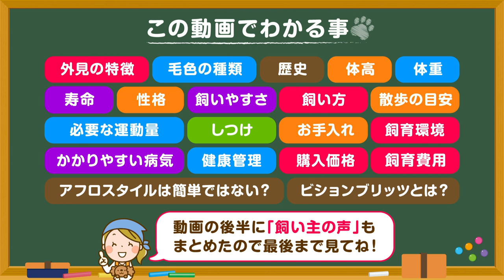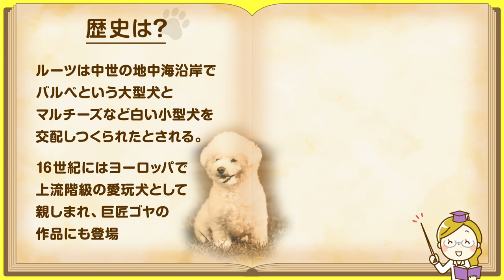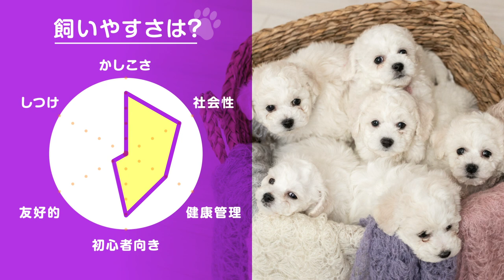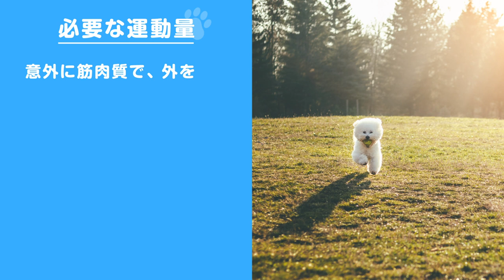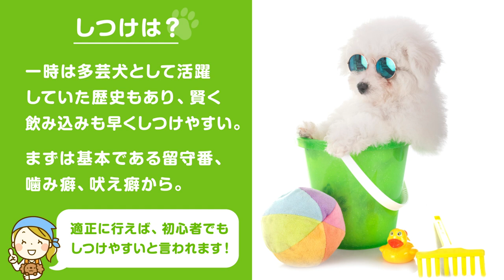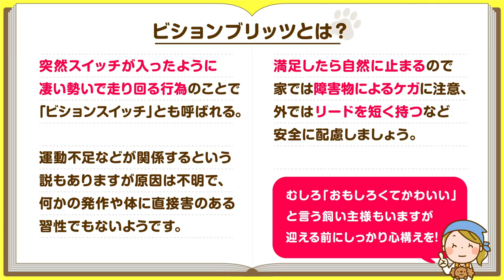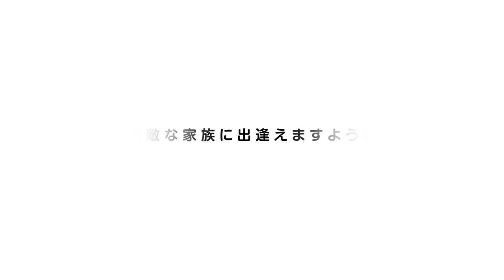❤️人気23位【ビション・フリーゼってどんな犬？】子犬の価格や性格、寿命、飼いやすさは？ カワイイ動画でチェック！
ぬいぐるみのようなふわふわアフロ犬。カットやお手入れは大変？ビションブリッツとは？【ビションフリーゼ編】です❤️動画の後半には飼い主の声も！

このチャンネルについて

【関連動画】
●バカ犬と言われた理由とは？青い目が美しい大型犬

🐾【意外にレア!?】ふわふわでモコモコの犬！ビションフリーゼってどんなワンコ？【松本秀樹のうれみみチャンネル】

🐾好奇心旺盛で●●好きなビーグルの話。お散歩中の引っ張りとか大丈夫ですか？　どんな犬？飼い方？特徴は？現役ドックトレーナーの犬種紹介（Beagle）【ワンダフルパートナー】

🐾わたまる迎え入れ1年記念！子犬期のビションフリーゼ【ビション犬わたまる】

🐾何このアフロ犬は？？ビションフリーゼっていうらしいｗ～What this Afro dog?【kawaii channel動物】

🐾ビションフリーゼが集まると雲の上のような絵図が☁️💙puppies 비숑[PEPEPETS]【ぺぺぺっつpepepets】

🐾ドッグサロンPAPA　トリミング動画　ビションフリーゼ　おパンツカット　2019/12【ドッグサロンパパ】

🐾FCIジャパンインター ビションフリーゼ 牡 チャンピオンクラス【ドッグショー】【annie's bichon channel】

・Bichon Frise "Luigi" | Awesome Transformation | Little Dog Trainers（2019） by Off-Leash K9 Training: Josh Wilson
・Bichons Blitz on Nancy 2012 09（2012） by PawsFab
・Training with a Bichon Frise. First lessons to kids. Litter "A", may 2015.（2021） by Lubov Dudakova
・Bichon Frise BULYA, 19 months. Grooming 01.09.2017.（2017） / Bichon Frise Daphne 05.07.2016（2016） /Bichon Frise Kuzya, 4 months. 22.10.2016. Part 3.（2016） / Bichon Frise Oscar after grooming 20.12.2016.（2016） / Помёт "J", 6 недель. Часть 1 .（2020） /  by Lubov Dudakova
・Osmo Pocket trying it out. - My little Diva. Daisy Snow - Bichon Frise（2019） by Love RC
・영상에서 꼬질꼬질 큼큼한 강아지 냄새가 난다... 비숑이 털찌면 어떻게 될까?（2020） / 속상한 강아지, 어떻게 기분 풀어줄수 있을까요?（2019） / 아기강아지 비숑프리제 털 빗질하는 방법 & ASMR ㅣHow to brush bichon frise puppy（2019） / 개신난 강아지 과연 그들의 체력은 어디까지인가? [강아지 동반여행 1탄-몽드드뚜뚜]（2019） / ※주의:인형아님!! 코고는 강아지, 개뻗은 이유는...?（2019） /식탐이 아주 많은 강아지 진공청소기 싸리슨, 결국 밥그릇을 보내줬어요.. 미안해 잘가 밥그릇아（2019） / 강아지 산책 ㅣ비숑프리제 싸리의 세상 첫 나들이ㅣ푸들 보리는 친구들 만나서 신났어요! l cute puppy first walk（2018） / 댕댕이들의 귀여운 자는 모습 대방출ㅣ잠자는 강아지ㅣSleeping puppy & dog l 불면증에 좋은 영상 [햇달네 보리보리쌀]（2018） / 비숑 키우고 싶으신 분들, 감당 하실 수 있으시겠습니까?（2019） by 햇달네 보리싸리 BboriSsari